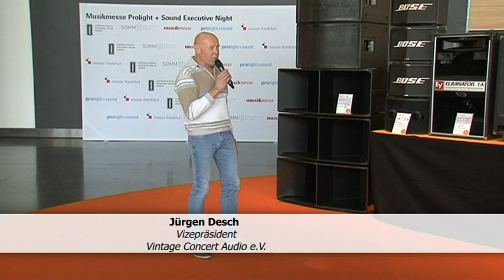Vintage Concert Audio 1970s Technology